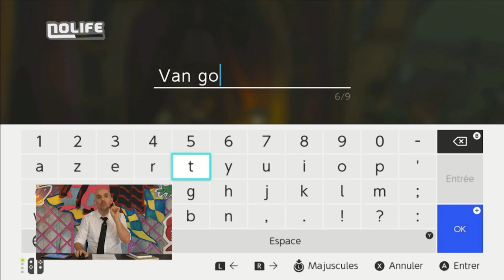Zelda Breath of the Wild est dans la minute inutile #03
Astuce unique et complètement inédite de Breath of the Wild.
Zelda est dans la Minute inutile #01. Retrouvez la minute inutile tous les lundis sur Nolife dans "En Mode Normal" en direct à 19h.